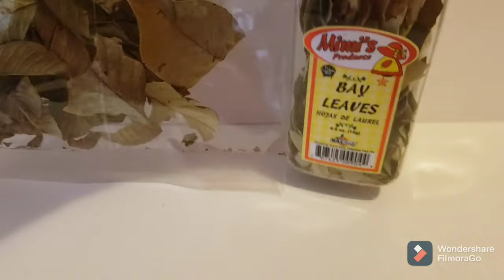Remedio Efectivo y para quedarse Embarazada 🤰 Rápidamente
Remedio Efetivo para Quedarse embarazada 🤰 Rápidamente